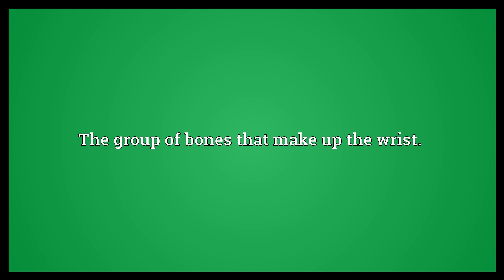Carpus Meaning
Video shows what carpus means. The group of bones that make up the wrist..  Carpus Meaning. How to pronounce, definition audio dictionary. How to say carpus. Powered by MaryTTS, Wiktionary